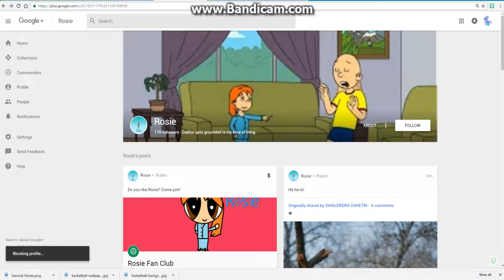Muting Rosie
Shes 4 And shes not allowed to have on and Roise! if your watching this your an asshole and you know it! your bing mean to caillou! Respect my opinion